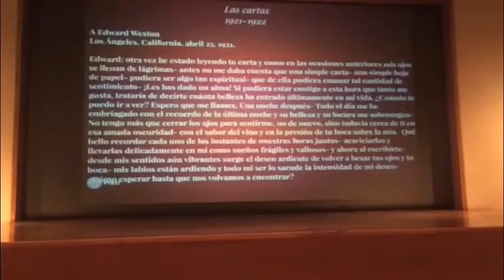Modotti una Italiana sensible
El Museo de Arte Contemporáneo (MARCO) inicio en noviembre del 2014 un Ciclo de Charlas donde maestros de la Preparatoria UDEM hablan sobre literatura.